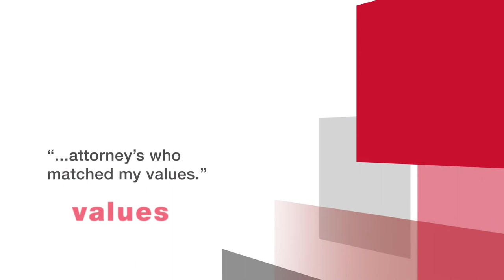Driving Progress Through Diversity and Inclusion